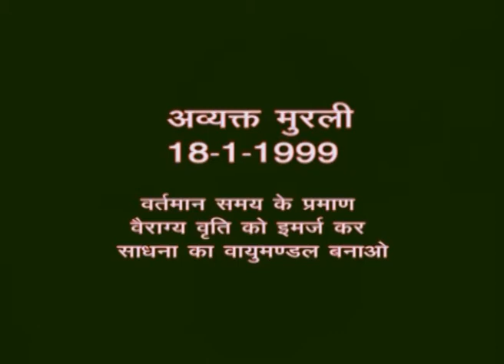Avyakt Murli 18 01 1999